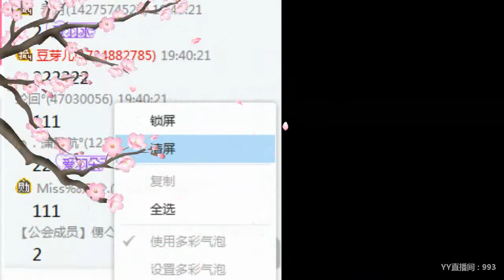YY LIVE 燃舞蹈 淡然 - 《燃舞蹈》（Artist・Sing・Music・Dance・Instrument・Talent Shows・DJ・KPOP・Remix・LIVE)